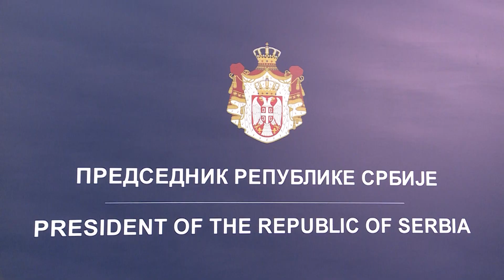Beograd, predsednik Aleksandar Vucic ima radnu posetu saveznog kancelara Austrije Sebastijana Kurca